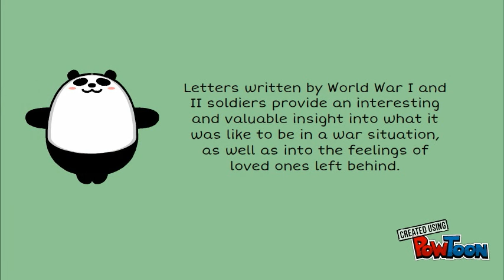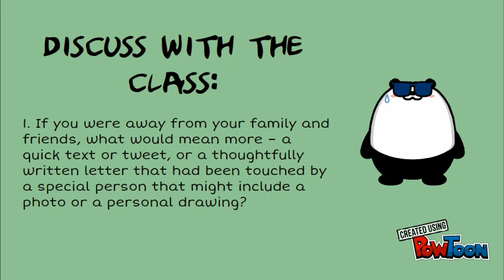Why Write Letters?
Why Write Letters? (As Told By Pandas).

Learn about the importance of writing letters and the history behind them.

This video is aimed at a primary or elementary school audience.